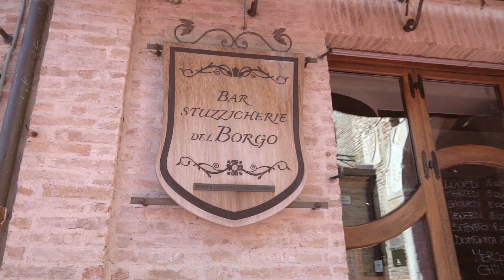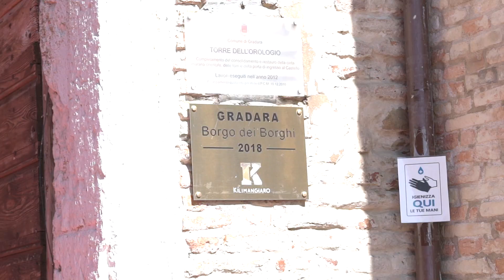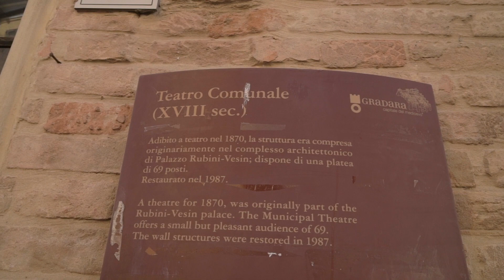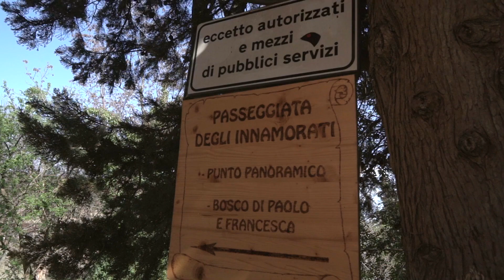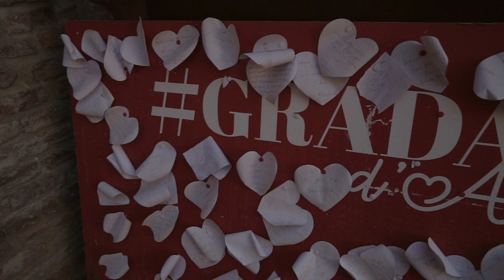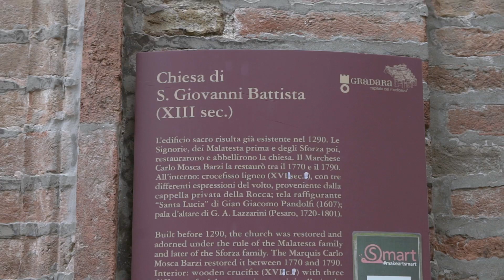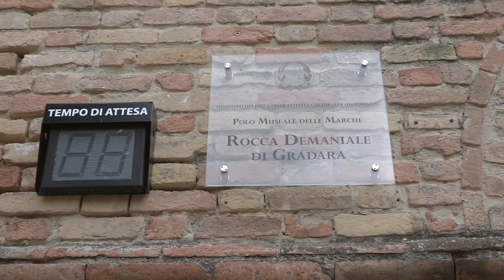Un weekend a GRADARA / Borghi più belli d'Italia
Cosa vedere a Gradara questo bellissimo borgo d'Italia in un weekend?

Ecco i miei consigli😃

Intanto ringrazio Chiara de "La Pulcia B&B" per l'ospitalità ricevuta qui sotto vi lascio il link per prenotare da lei (300 metri dal borgo!)
Ringrazio anche il Vicesindaco Sig.Lenti per il tempo a noi dedicato, per averci raccontato tutto su questo magnifico castello e il suo borgo.

In periodo covid ovviamente le cose da vedere si dimezzano se non addirittura annullano, però questo borgo merita assolutamente una visita e abbiamo avuto la fortuna di poter fare i Camminamenti e avere una visuale dall'alto di Gradara.

Ci ritornerò di sicuro anche perché voglio poter visitare le cose che non sono riuscito a vedere questa volta.

Siete mai stati a Gradara?

Condividi 😁

Attrezzatura personale per questo video:
- Sony a7r3